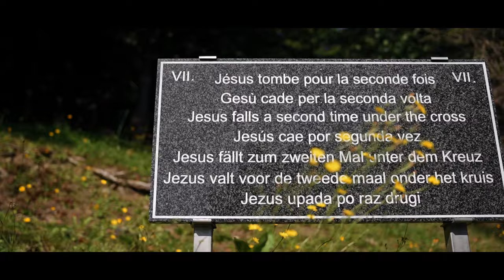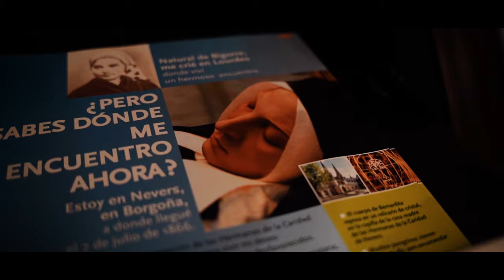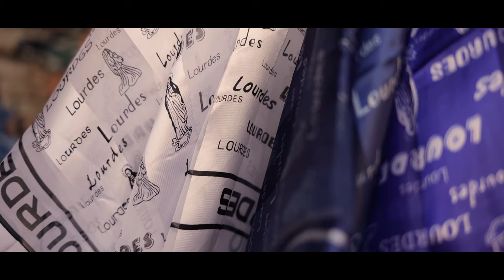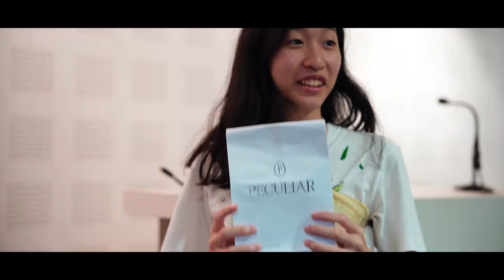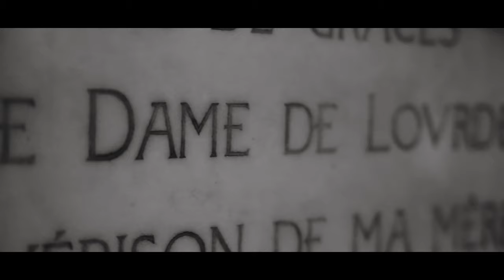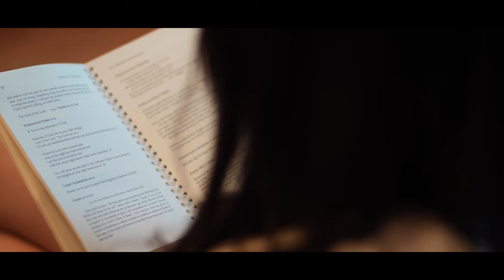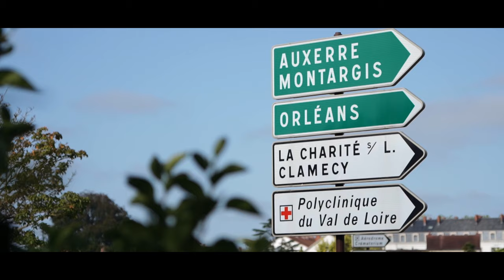In the Footsteps of Bernadette: Lourdes - Nevers | Episode 5 | World Youth Day 2023 Pilgrimage Vlog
Embark on a journey with us as we explore Lourdes and Nevers in the fifth episode of our Pilgrimage Vlog. In this episode, we immersed ourselves in the sacred atmosphere of the Grotto of Lourdes, where we participated in Mass, touched the revered Rock of the Grotto, and experienced the spring water as we washed our faces and hands. Lighting candles and walking the Way of the Cross together, we connected deeply with the spiritual essence of this sacred place.

Our pilgrimage continued with visits to the homes of Bernadette, including Boly Mill/Moulin de Boly and Lacadé Mill/Maison Paternelle. We explored the Dungeon (Le Cachot) and the Sacred Heart Parish (Église Paroissiale du Sacre-Coeur), which safeguards Bernadette’s baptismal font. A heartfelt gift exchange marked our time together, creating lasting memories.

The following morning, we gathered for an early Mass at the Basilica of the Immaculate Conception, a church specially requested by the Blessed Virgin Mary. The serenity of the basilica provided a reflective space for our spiritual journey.

Our next destination was Nevers, where, on July 7, 1866, Bernadette entered the Mother House of the Sisters of Charity, also known as St. Gildard, accompanied by the Superior from Lourdes and two companions. In a poignant moment, Bernadette shared her apparition story for the last time, clad in her Pyrenean attire, before beginning her religious training the next day. On October 30, 1867, she made her first commitment to religious life alongside 44 novices. The Convent of St. Gildard now holds the remains of Saint Bernadette.

––– WATCH –––

––– CREDITS –––

These cinematic videos are created by Dionisius Kevin and Billie Tjahjono with sponsorship from Henny Santoso and Edward Santoso. This pilgrimage was organized by Seven World Tours

––– WORLD YOUTH DAY –––

WorldYouthDay (WYD) is a global gathering with the Pope organized by the Catholic Church, occurring approximately every three years in different countries. Originating from the vision of Pope John Paul II, the inaugural event took place in 1984 in Rome, attracting a staggering 250 thousand youths from diverse corners of the globe—far surpassing the anticipated 60 thousand attendees.

Despite the official registration of only 350,000 pilgrims for World Youth Day 2023 in Lisbon, the actual attendance is believed to have surpassed expectations, possibly reaching as high as 1.5 million youth. All nations worldwide are represented, except for the Maldives, as stated by the organizers.

The upcoming Jubilee of Young People is set for July 28, 2025, in Rome, serving as a bridge between WYD 2023 in Lisbon, Portugal, and WYD 2027 in Seoul, South Korea.

–––CHAPTERS–––

0:00 Intro
0:47 Lourdes
2:20 Way of the Cross
4:32 Gift Exchange
6:49 Basilica of the Immaculate Conception
7:59 Nevers
9:29 St. Gildard Tour
10:27 Bloopers

Carry You - Tim Halperin
Home in the Sky - Sunscreen